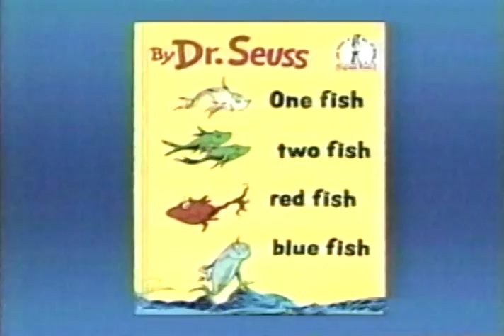Dr Suess One Fish, Two Fish, Red Fish, Blue Fish, Trailer 1994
Starring:  ,  ,  ,  ,  ,

Official Content From Random House Home Video